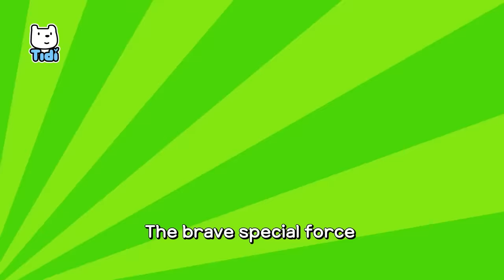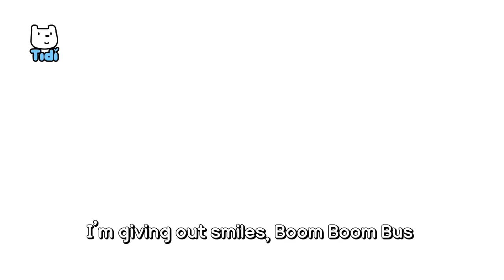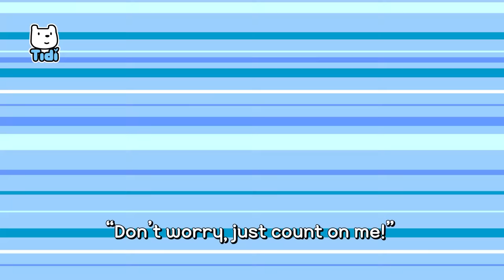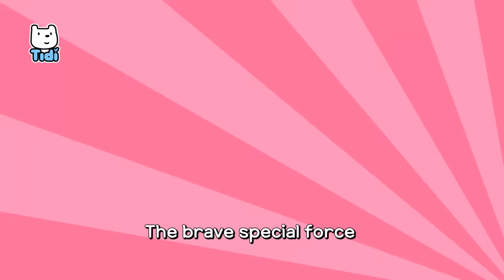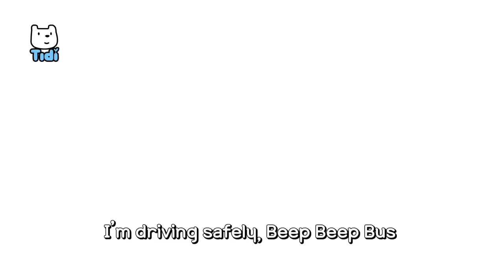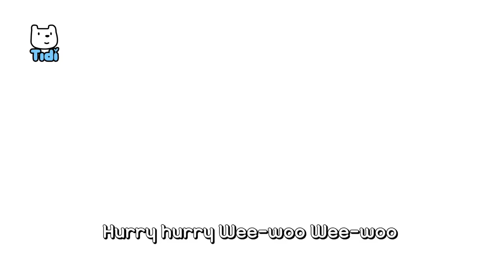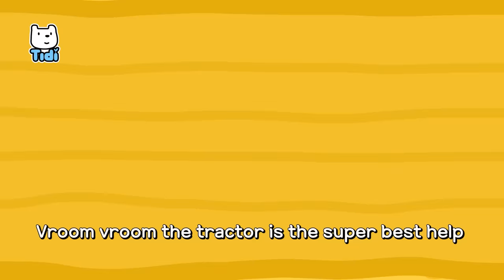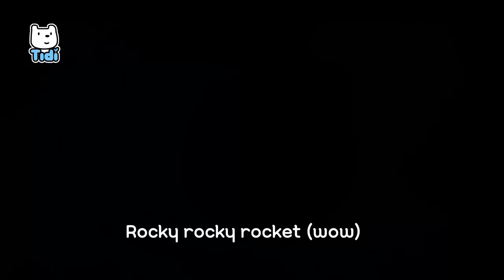BEST Car Song +more 70M - Mighty CAR BUS TRUCK TRAIN PLANE | Vehicles Nursery Rhymes & Kids Songs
Cool CAR Songs +more 60M | Mighty Police Car Bus Train | Vehicles Nursery Rhymes & Kids Song

The Mighty Bulldozer
Police Car and Police Officer
The Special Police Force
The Brave Firefighter
Happy School Bus
Building a Car
Super Excavator
Car Wash Song
Vroom Vroom Bus
The Truck Family
Heli Helicopter
The Brave Police Cars
Go Go Fire Truck
Thank you Ambulance
The Rescue Heroes
The Mighty Tractor
Undefeatable Hero
Hey Hey Camping Car
Para Pa Pa Rocket Song
Chug Chug Toot Toot Train Song
Zing Zing Zoom Zoom Airplane
Zoom Zoom Racing Car